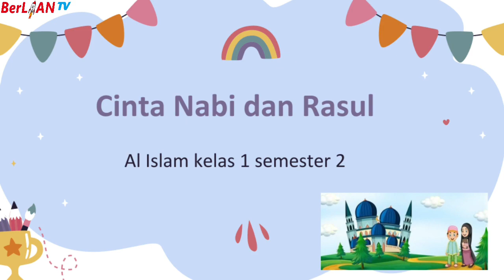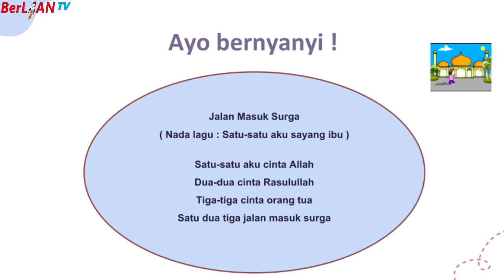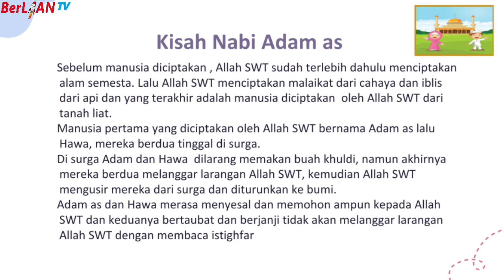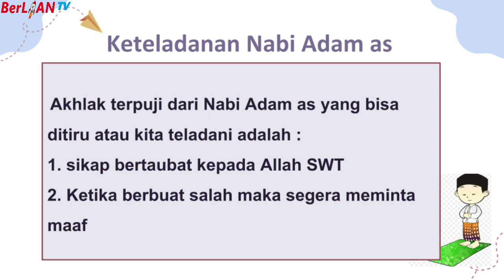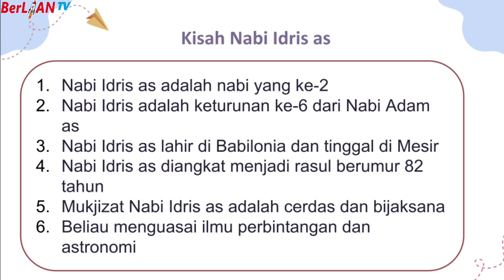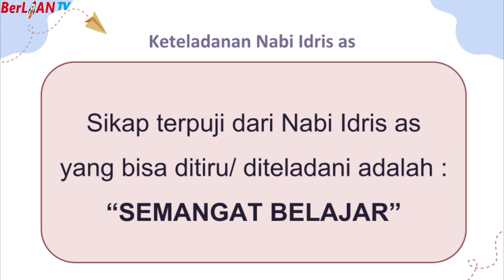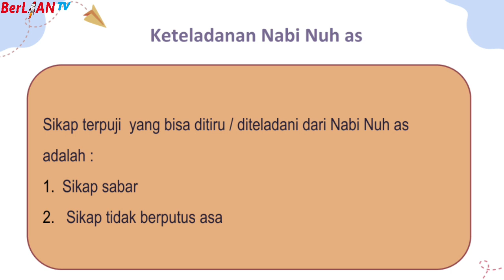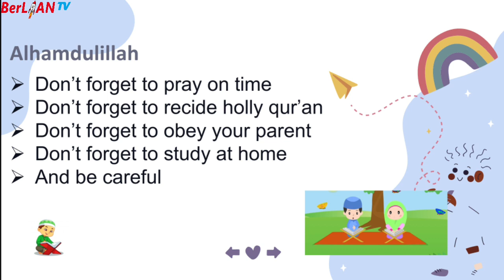Cinta Nabi dan Rasul - Al Islam Kelas 3 SD | BerLIAN School